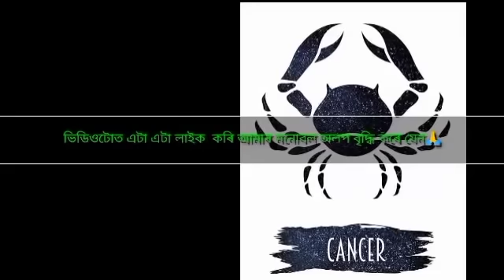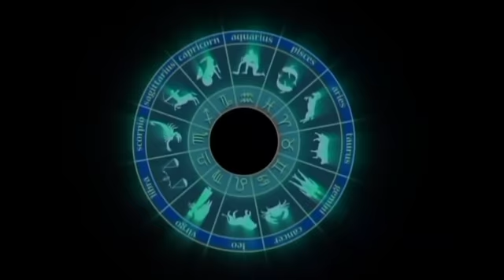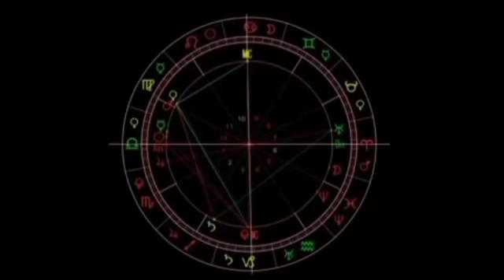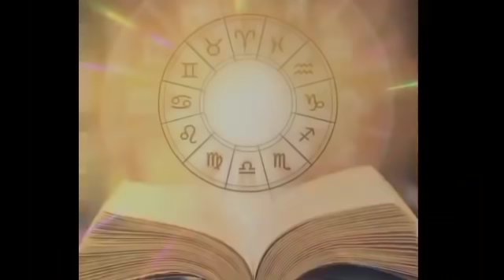আজিৰ ৰাশিফল Assamese daily rashifal |assamese astrology astrology in assamese today horoscope 17Mar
আজিৰ ৰাশিফল Assamese daily rashifal |assamese astrology  astrology in assamese today horoscope 17 Mar

Assamese daily rashifal | assamese astrology  astrology in assamese today horoscope in Assamese 2022

Horoscop 23 February 2022 | Aries to Pisces Assamese daily rashifal | Astrology in Assamese